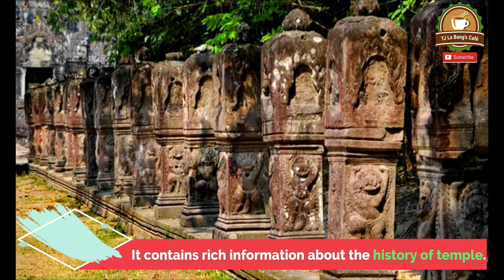10 Temples of Angkor Cambodia | Siem Reap Ep 11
Temples in Siem Reap attract millions of visitors each year, especially those in the expansive Angkor Archaeological Park. Listed as a UNESCO World Heritage site in 1992, there are approximately 50 Buddhist and Hindu temples dating back to the 12th century within its grounds. While most of the structures have collapsed and been covered in greenery, history buffs will delight in the many well-preserved stone carvings as they provide a glimpse of the once-prosperous Khmer empire.

Further away from downtown Siem Reap are other notable Hindu temples, some of which are older than the iconic Angkor Wat. A full-day excursion is highly recommended to explore these sites, but they’re well worth the extra effort as you’ll get to enjoy breathtaking sights and the tranquil countryside along the way. Before visiting Angkor Wat and other renowned sites in Siem Reap, you're required to purchase an Angkor Pass, which is priced around US$37 for a 1-day pass, US$62 for a 3-day pass, and US$72 for a 7-day pass. Read on for our comprehensive list of Siem Reap’s most popular temples.

Watch to learn more about the other temples in Siem Reap aside from Angkor Wat.

Phnom Bakheng
East Mebon
Ta Keo
Ta Prohm
Ta Som
Thommanon
Bayon
Banteay Kdei
Preah Khan
Angkor Wat
Angkor Thom
Tonle Oum
Angelina Jolie
Tomb Raider

We have more videos in this series! You may want to check these out!

You are here because you searched of the following keywords:
How to spend your stay in Siem Reap Cambodia 2020
A Day of Budget Travel in Siem Reap Cambodia 2020
Sightseeing in Siem Reap Cambodia 2020
Travel Bucket List 2020
Mesothelioma lawyer
Loan Debt Mortgage Accident
Insurance Physical Injury
Must See in Siem Reap Cambodia 2020
Angkor Wat 2020
Budget Hotel in Siem Reap Cambodia
Top Recommended Hotel in Siem Reap Cambodia
Where to Stay in Siem Reap
Top Things to do in Pub Street 2020
Street Foods Cambodia 2020